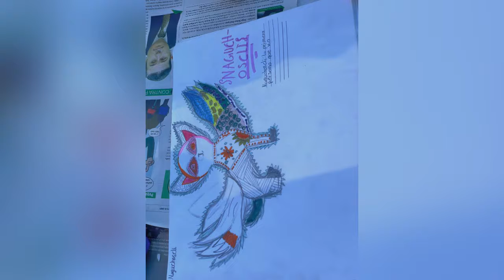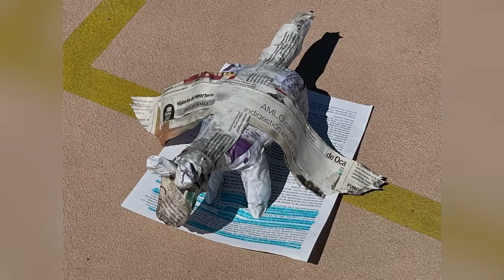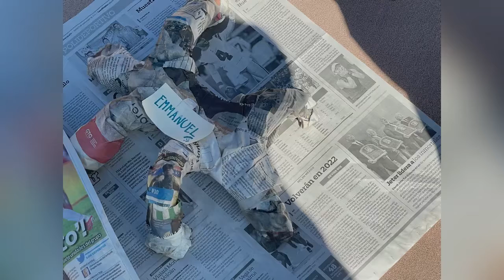Alebrijes Workshop RWYC México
One of the best-known Mexican handicrafts in the world are the alebrijes, fantastic figures generally made with the cartoneria technique and with a very particular coloring.
These figures, which combine physiognomic elements of various real or imaginary animals, were invented during the first half of the 20th century in Mexico City, becoming part of popular art.
The workshop consisted of providing a better understanding and approach to the meaning of one of the most significant traditions of Mexico: the Day of the Dead, through the elaboration of an alebrije and participatory action through art therapy and space that surrounds us, allowing the application of culture as symbolism (alebrije) and social procedure to create feelings of identity, recognition and reciprocity of the human experience.
Below, we share everything you should know about alebrijes, the most colorful fantastic figures of popular art.
Alebrijes are a Mexican handicraft traditionally made with the technique of cartoneria, which are fantastic figures that combine physiognomic elements of various animals, whether real or imaginary and are characterized by being painted with vibrant colors.
How did alebrijes come about?
Pedro Linares López, a cartonero from Mexico City, is considered the inventor of alebrijes. In 1936, Linares fell ill and was unconscious for months during which he said he dreamed of colorful intermingled creatures, from a donkey with wings and a dog-headed lion to a rooster with bull horns.
Linares called these figures alebrijes and, as he recovered from his illness, he decided to use his skills as a craftsman to replicate the fantastic creatures of his dream until they gained some popularity.
However, it was in 1975 when British filmmaker Judith Bronowski made a documentary about his work, launching him to fame in Mexico and abroad. Linares went on to make several alebrijes for Frida Kahlo and Diego Rivera, which remain today in the Anahuacalli Museum.

What does it mean to give an alebrije as a gift?
Being part of traditional Mexican art, it is believed that giving an alebrije as a gift helps to "scare away" evil spirits from homes, especially those alebrijes with a more "monstrous" aspect. They are also considered a symbol of good luck.
However, there is also the belief, according to Zapotec mythology, that every human being is born accompanied by an animal that will guide him/her during his/her life, called "nahual" or "alebrije".